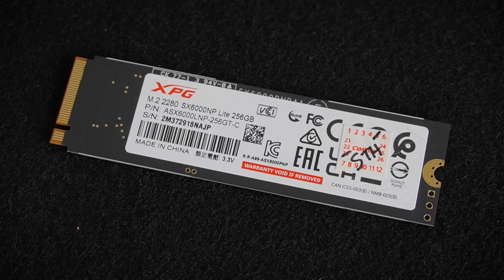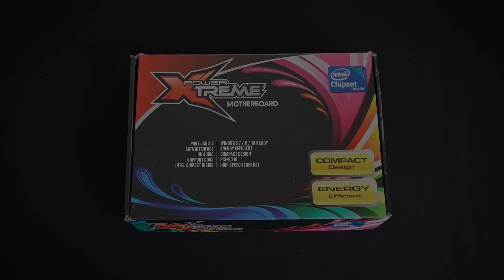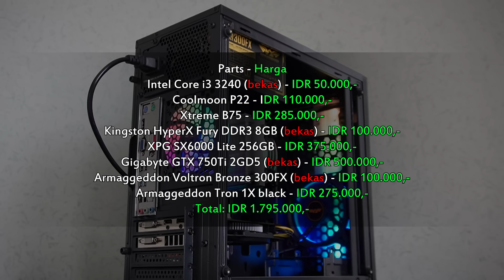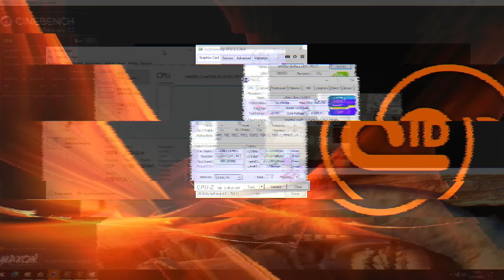Rakit PC Gaming kere hore 2 jutaan pakai VGA card legend & Intel gen 3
Nah kali ini judulnya saya lebihkan dari total budget aslinya, supaya ga dibilang clickbait, plus juga karena saya memperhitungkan procie yang harus diganti dari seri Core i3 ke Core i5.

Semoga video ini bisa menjadi referensi dan membantu kalian semua yang baru mau merakit sebuah PC Gaming dengan budget yang setara.

~ Hendy